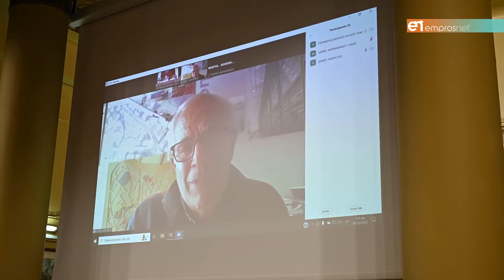18 προτάσεις για το ΣΑΡΛΙΤΖΑ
Επόμενο βήμα να αξιολογηθούν από την επιτροπή